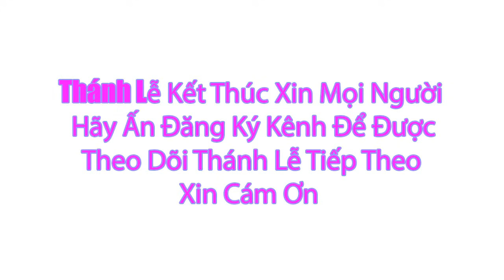Thánh lễ Trực Tuyến Hôm Nay | Thứ Tư Tuần III Mùa Chay | 6/3/2024 |Trực Tiếp Thánh Lễ